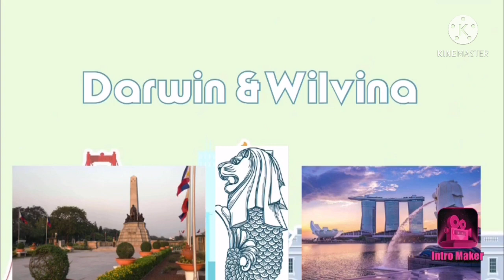DW Vlog #37 - Bowling #01 - Clip 5 of 5 - Exercise is Life. Left and right handed bowler